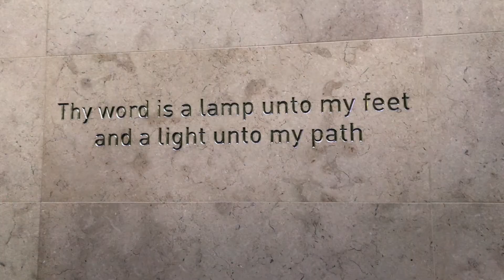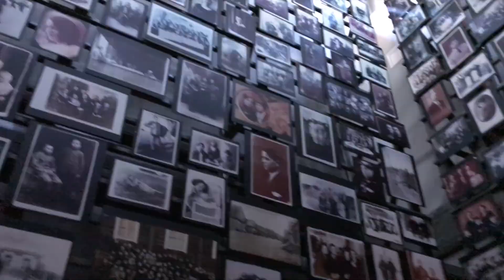Exploring Washington​ D.C!!! | John Kovacs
~Visiting a couple spots in the Nation's Capital during Christmas time!